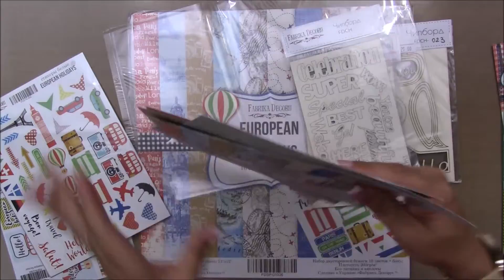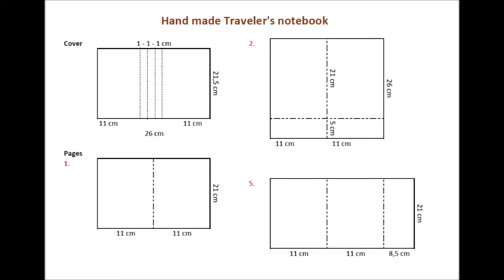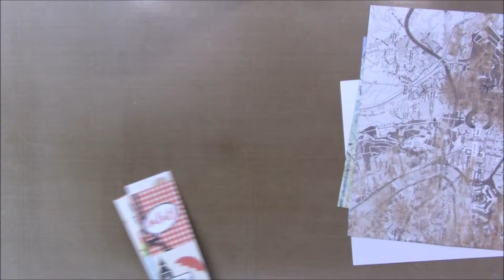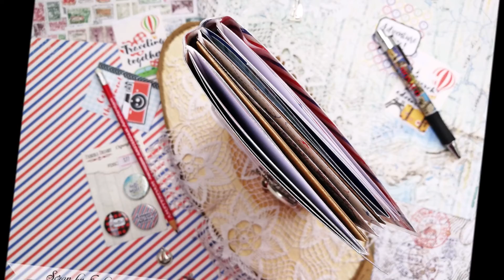Handmade Traveler's notebook - TUTORIAL "Fabrika Decoru" masterclasses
Inspiration by Scrap by Eszter